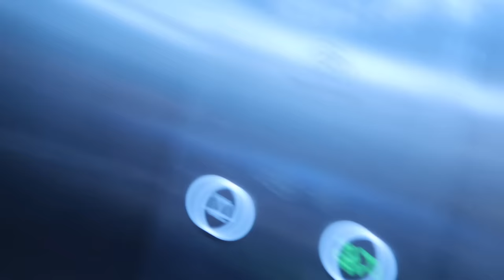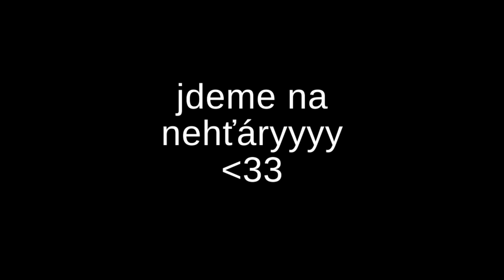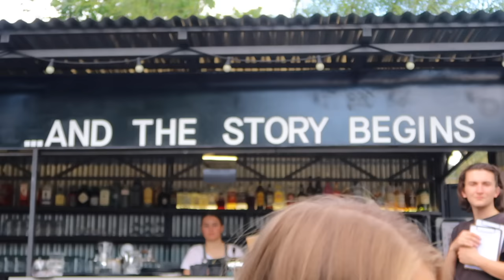a week in my life !?!!!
KONEČNĚ